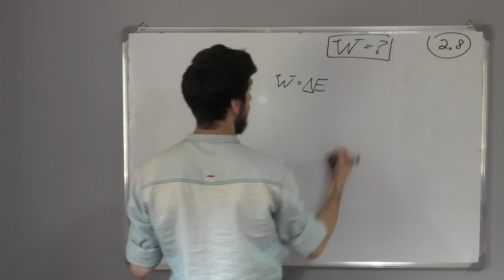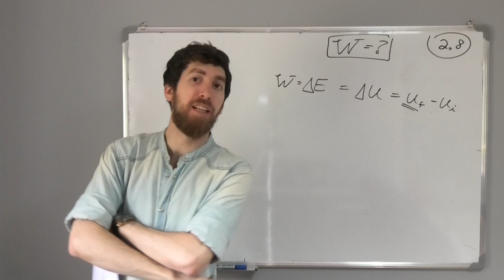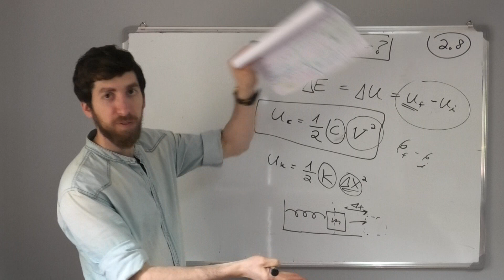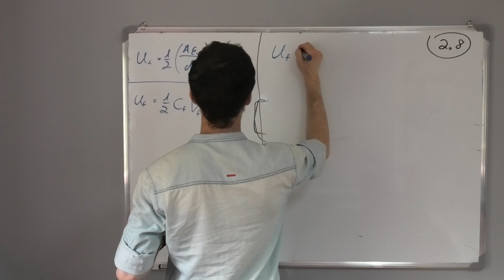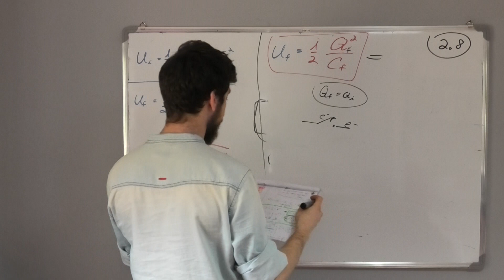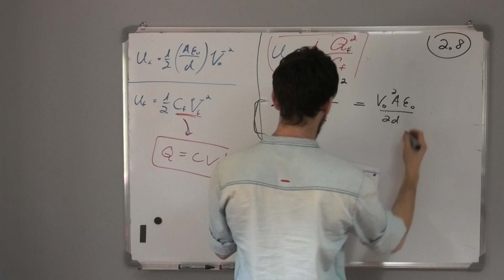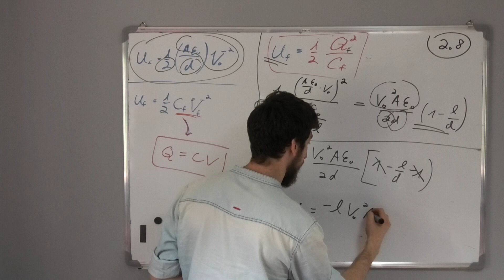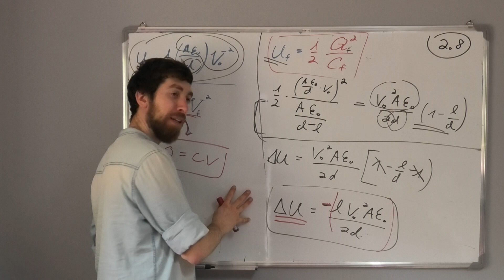Tutorial 5.10 - Ron Bessler - Capacitance